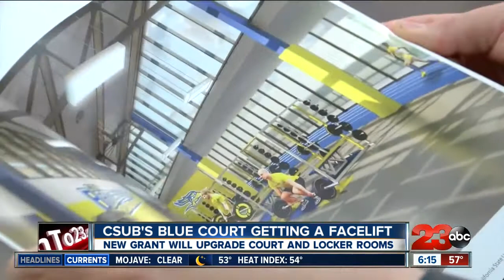CSUB to upgrade blue court and locker rooms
Thanks to a recent donation, the Runners famous blue court is about to get an upgrade.